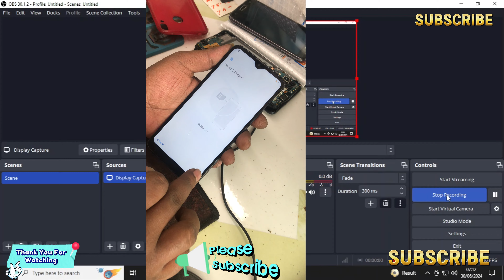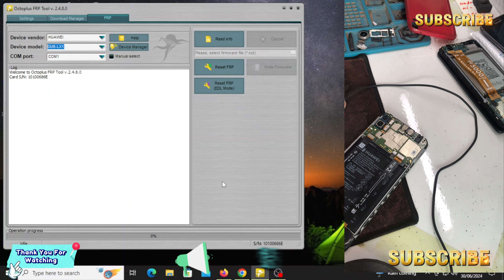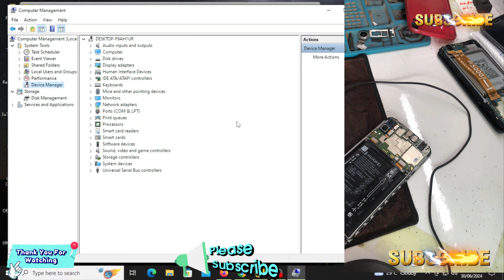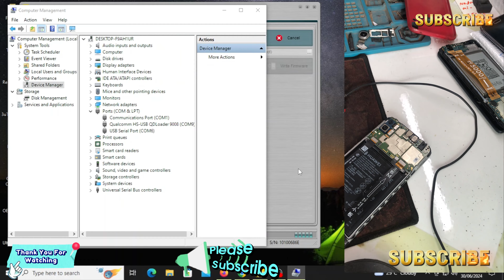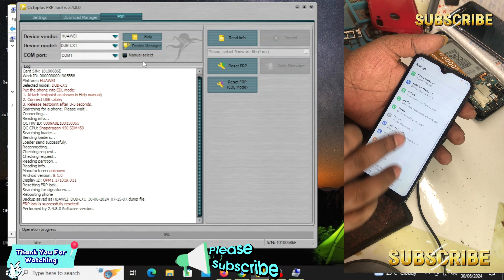Huawei Y7 Prime 2019 FRP Unlock DUB LX1 FRP Unlock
Huawei Y7 Prime 2019 FRP Unlock.DUB -LX1 FRP Bypass Test Point By Unlock

Final Method!!! Huawei Y7 2019 DUB-LX1. Remove Google Account, Bypass FRP.

         ʟɪᴋᴇ   |  sᴜʙsᴄʀɪʙᴇ   |  sʜᴀʀᴇ   |  ᴄᴏᴍᴍᴇɴᴛ
●▬▬▬▬▬▬▬▬▬ஜ۩۞۩ஜ▬▬▬▬▬▬▬▬▬●

                                       ᴛʜᴀɴᴋ ʏᴏᴜ

Hi guys,You watching this video for Huawei Y7 2019 DUB LX3 FRP/Google Account Lock remove Done,huawei y7
 prime 2019 frp bypass,huawei y7 prime 2019 google account bypass,bypass google account huawei y7 prime 2019, NO BOX |
Huawei Y7 2019 (DUB LX1) FRP Bypass | Huawei Y7 Prime (DUB-LX3) FRP Bypass ALL Security

huawei y7 prime 2019 frp unlock.dub -lx1 frp bypass test point by unlock tool,
huawei y7 prime 2018 frp bypass,huawei y7 prime frp bypass,ldn-l21 frp bypass,
y7 prime 2019,dub -lx1,frp bypass,frp bypass,frp unlock,frp unlock tool,
new security breach update,new security breach,huawei y7 19 frp bypass,
huawei y7 19 frp unlock tool,y7 prime 2018 frp bypass,ldn-lx2 frp bypass